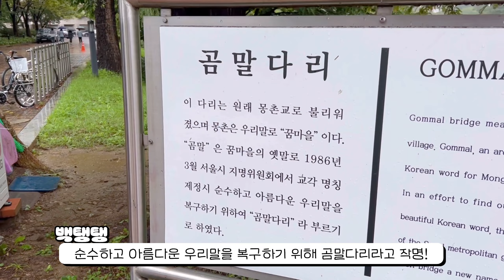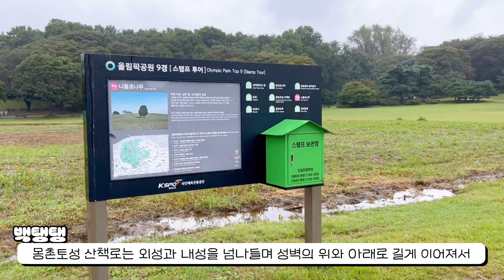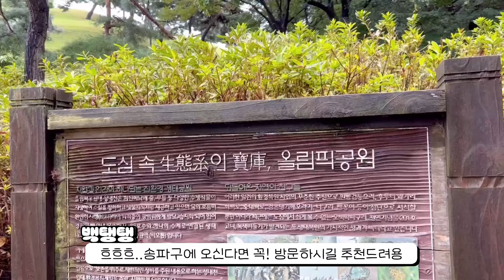우당탕탕 몽촌토성 혼자 다녀오기 V-log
송파구 한복판에 이런 곳이 있다니?!
보기만 해도 힐링되는 이곳 ! 우당탕탕 몽촌토성 혼자브이로그 함께 보시죠~!

ㅡMade by 세세세